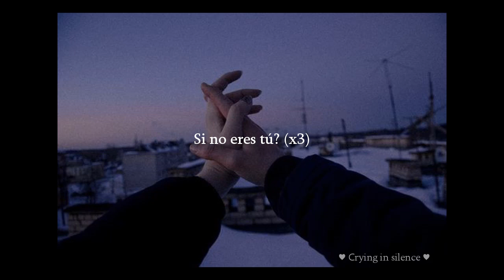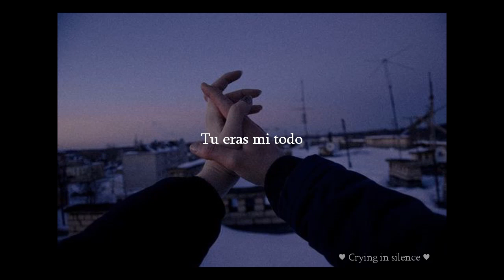Yaeow - Fade Away (Losing You) (Sub. Español)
Gracias por todo su amor 🥰